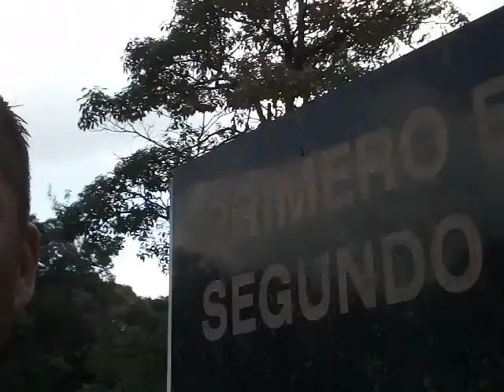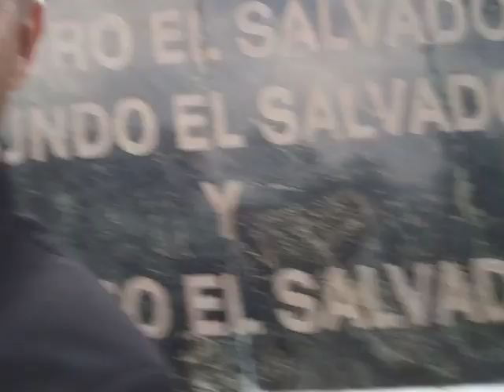Clase de tercer Mundo? Third world class?